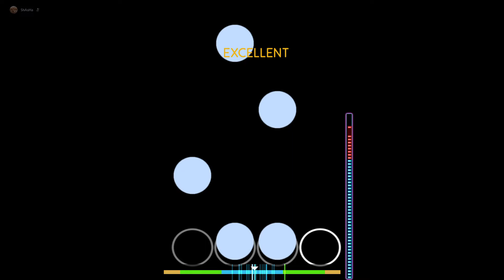osu!mania - World's Smallest Violin 98.13% 595x